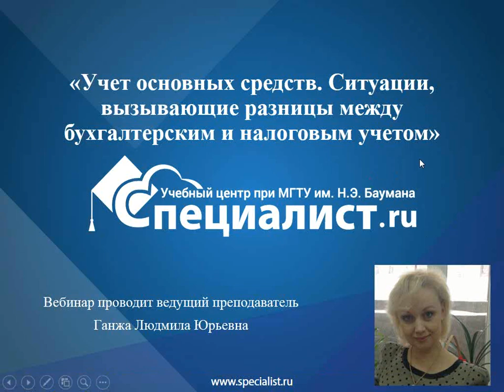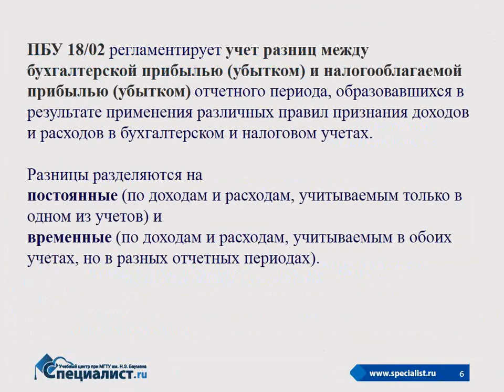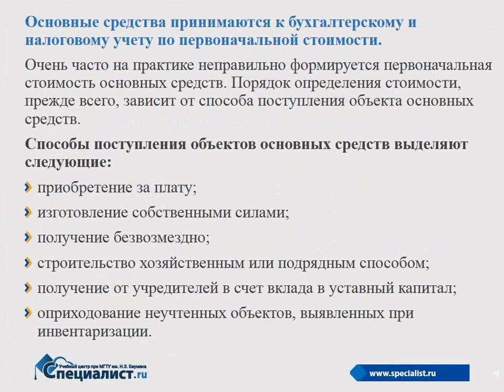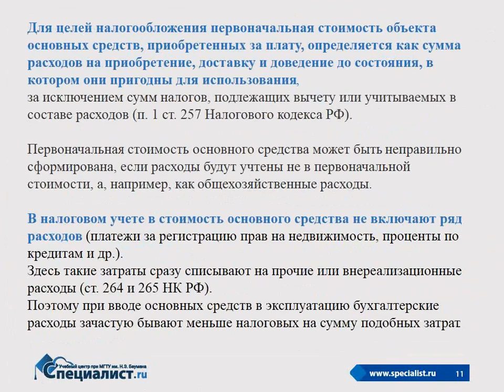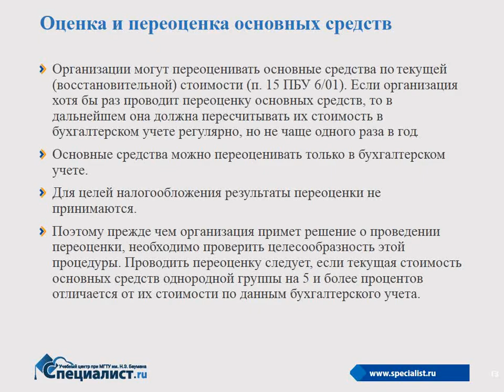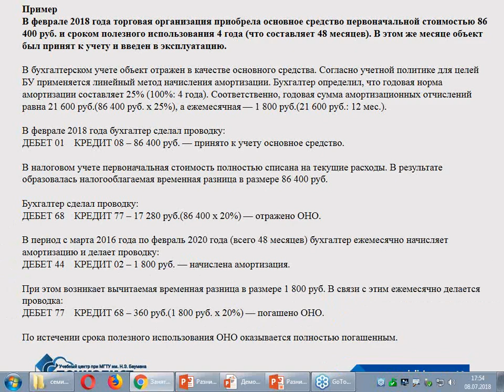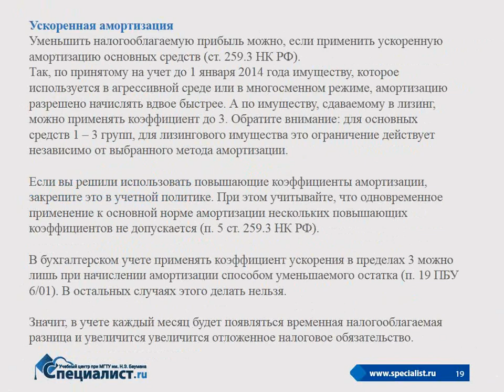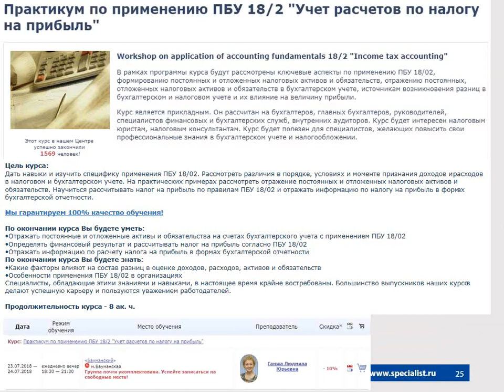Учет основных средств. Ситуации, вызывающие разницы между бухгалтерским и налоговым учетом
Как известно, налоговый учет не всегда совпадает с бухгалтерским, так как правила учета доходов и расходов в них установлены разными нормативами.

вызывает закономерные вопросы у очень многих бухгалтеров. На бесплатном семинаре учебного центра "Специалист" при МГТУ имени Баумана на практических примерах будет рассмотрен ряд ключевых аспектов по применению ПБУ 18/02.

Ведет семинар обладатель аттестата Главбуха, многочисленных дипломов и сертификатов о дополнительном образовании и повышении квалификации Людмила Юрьевна Ганжа.

Приглашаем вас на курс "Практикум по применению ПБУ 18/2 "Учет расчетов по налогу на прибыль"